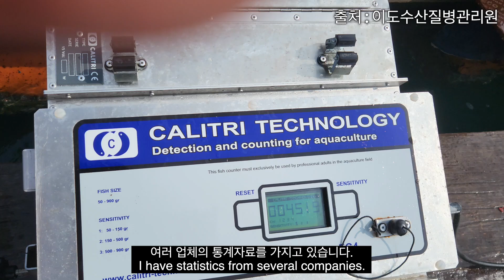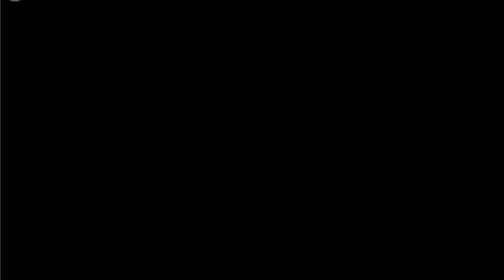Iridovirus vaccine 이리도바이러스백신 fish vaccination - 이도수산질병관리원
이리도바이러스백신
이도수산질병관리원
수산백신
관사마
kwansama
Iridovirus vaccine
fish vaccine